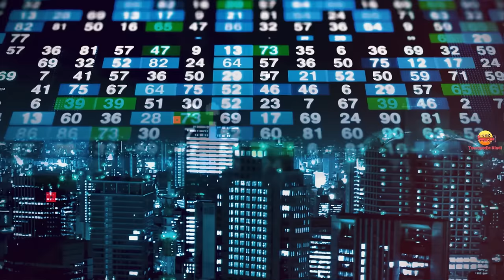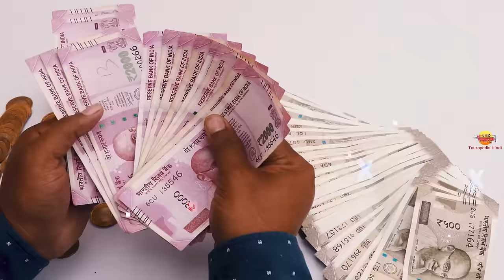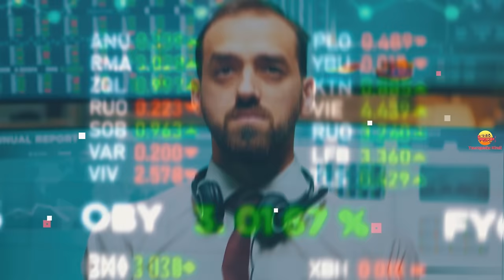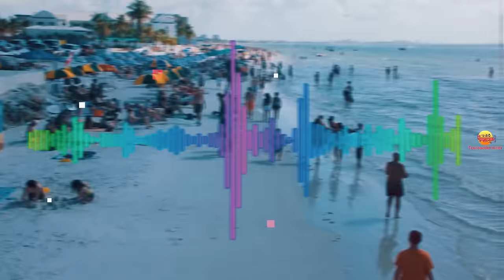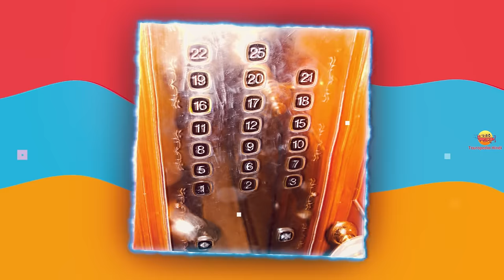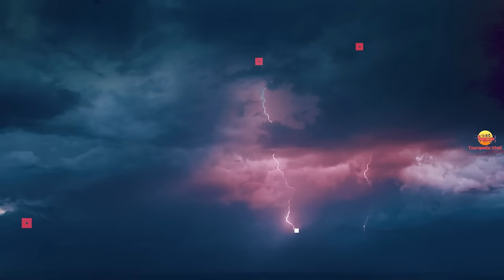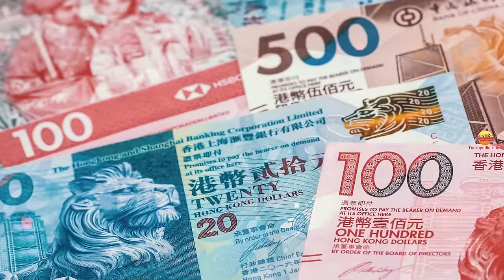हांगकांग जाने से पहले वीडियो जरूर देखे // Amazing Facts About Hong Kong in Hindi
Today we are going to explore most amazing and interesting facts about Hong Kong in Hindi

1. My Laptop
2. My Microphone
3. My Main Mic
4. My Pop Filter
5. My Smartphone
6. My Laptop Mouse